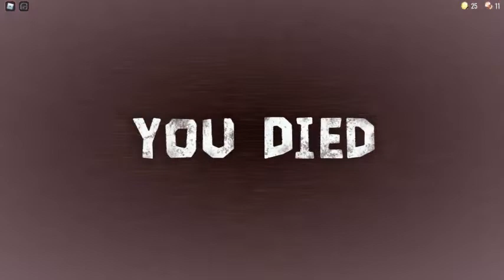DOORS 👁️ | part 1